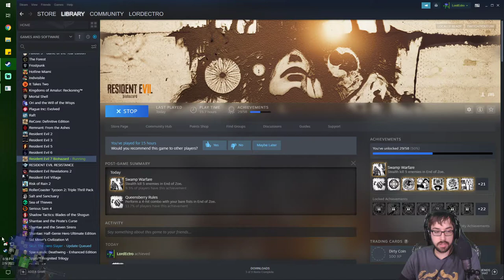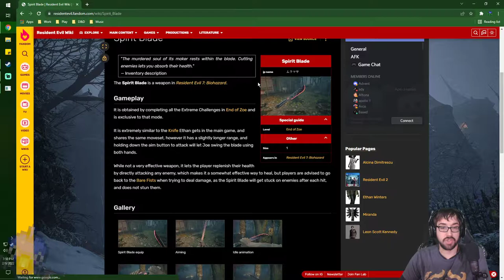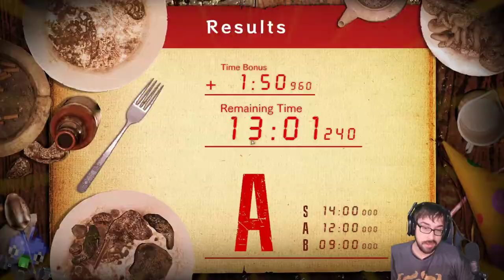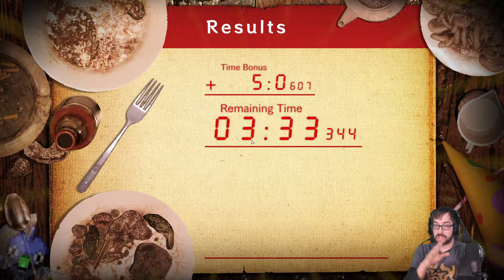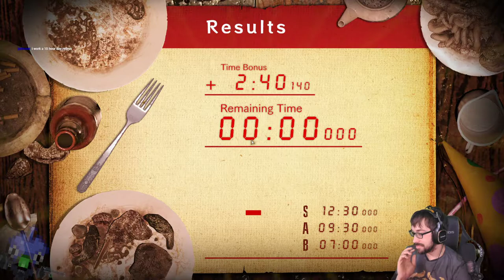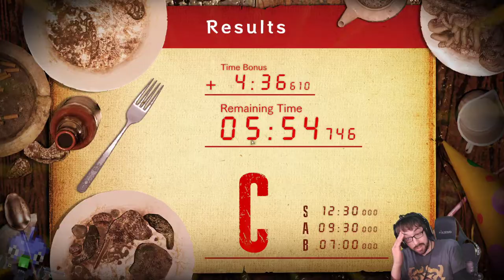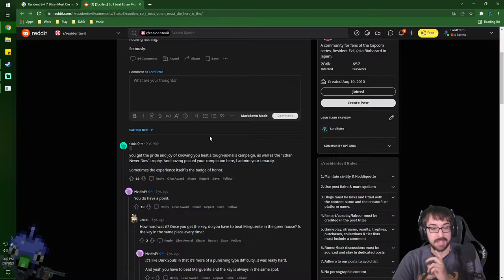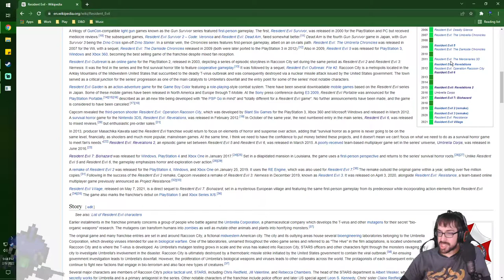Using Up the Last of the Fungicide! – Resident Evil 7 Biohazard Stream 5 – LordEctro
We finish up Resident Evil 7 with a punching campaign, an interesting feeding challenge, and noping out of a super hard difficulty mode.